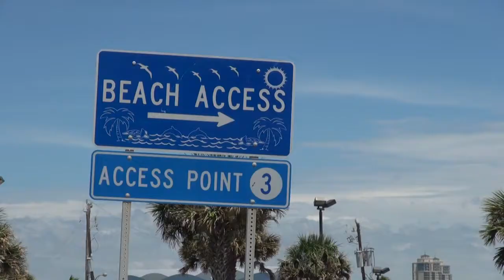March 2014 on Galveston Island